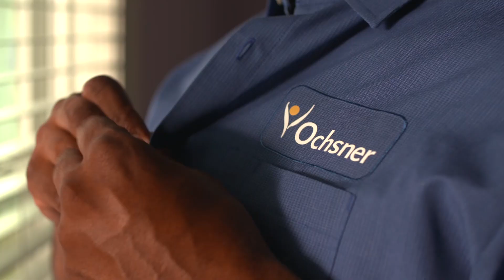Kevin Green Intro